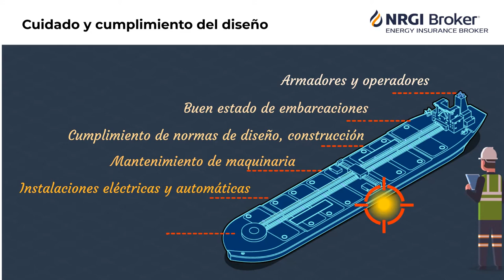Seguro de embarcaciones